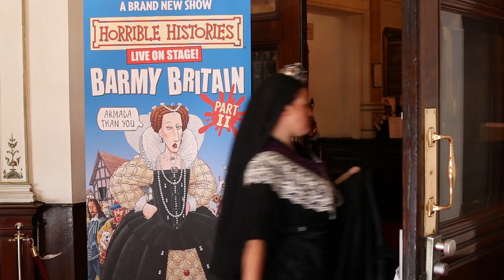Horrible Histories Barmy Britain Part Two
We all want to meet people from history. The trouble is everyone is dead!
So it's time to prepare yourselves for Horrible Histories live on stage with the all-new production of BARMY BRITAIN - PART TWO!!!

Box Office Garrick Theatre: 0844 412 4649